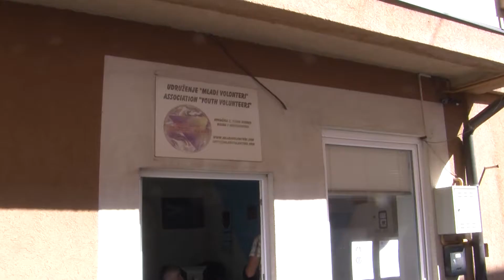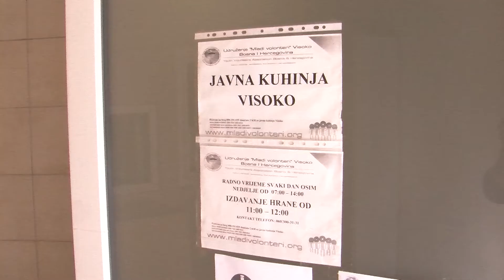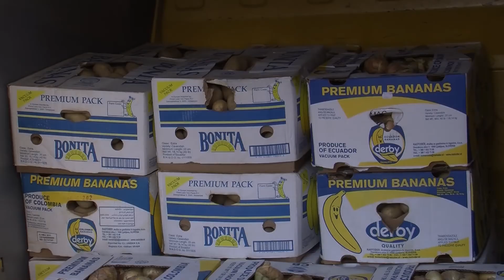Za potrebe Javne kuhinje Grad Visoko će svaki ponedjeljak obezbijediti pola tone svježeg povrća